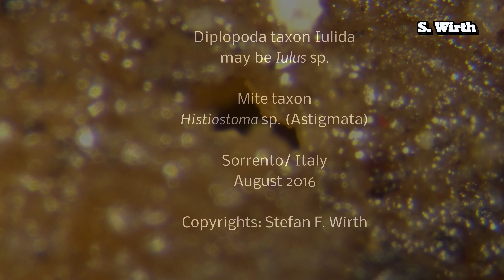Diplopod of the Julida and its mite associates (Histiostomatidae) from Italy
Diplopods often carry phoretic mites. Also a species, which I discovered being common along the Gulf of Naples, is concerned by this phenomenon.

The diplopods were collected nearby Sorrento, close to the Mediterranean cost and under small rocks. They carry besides others a mite of the (family) Histiostomatidae (Astigmata).

The mite, which develops well under laboratory conditions is systematically related to the common histiostomatid species Histiostoma feroniarum.

Behaviors of the mites were observed: they develop for example on artificially added decomposing potato pieces, but prefer living inside tunnels in these pieces. There is indication that they were borrowing these tunnels by themselves.

Histiostomatid mites communicate via chemical components. Also aggregation pheromones exist. They might explain, why mite individuals follow each other under specific circumstances. In case of the video footage, the surface of that potato began drying out, which is presumably why the mites suddenly began disappearing inside the tunnels.

This is my second experiment with a Ultra High Definition (4K) camera. The footage was recorded via a Sony Alpha 6300 (25p)

As usual: All copyrights Stefan F. Wirth